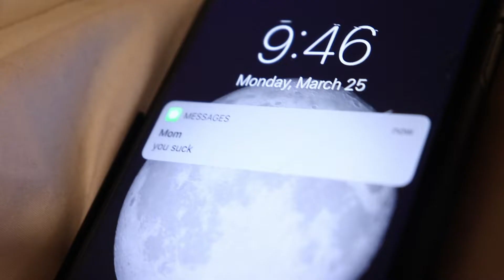Wii Sports Music Video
Losing a Wii boxing match can be tough, watch as this fine young lad tries to get revenge on the cat in the hat.

This was my project for my Video Production class, hope you enjoy.

Credits for the song:
Original Theme by Kazumi Totaka
Orchestral Arrangement by RednasVGM